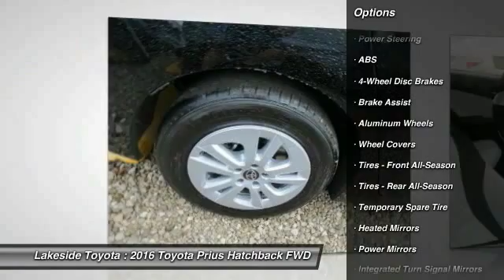2016 Toyota Prius Metairie LA GL2311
2016 Toyota Prius Two

Lakeside Toyota
3701 North Causeway

Don't miss this 2016 Toyota Prius. It's equipped with Automatic transmission and features a Midnight Black Metallic exterior. With 0 miles, You'll want to take this hatchback home. Make a great choice today.